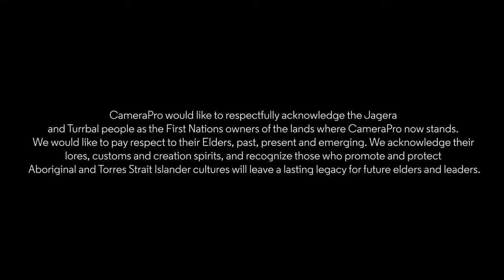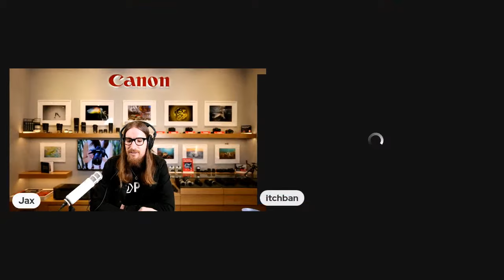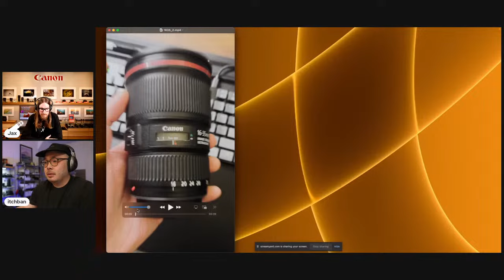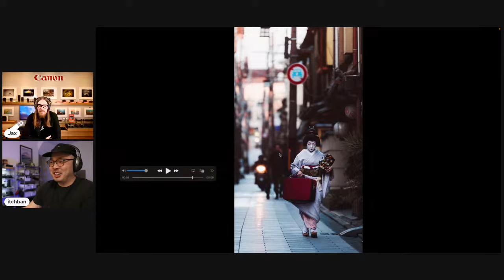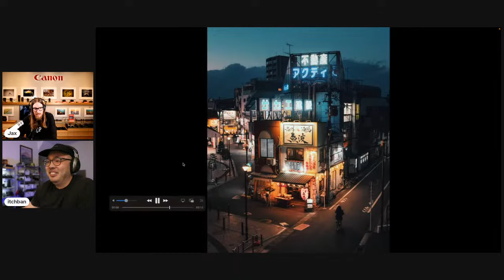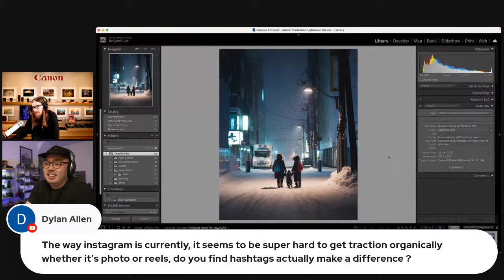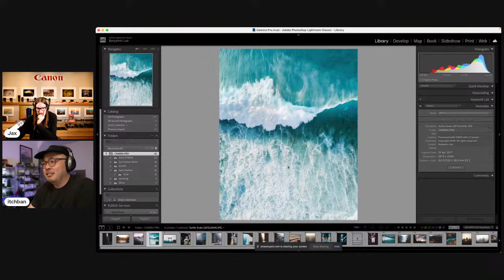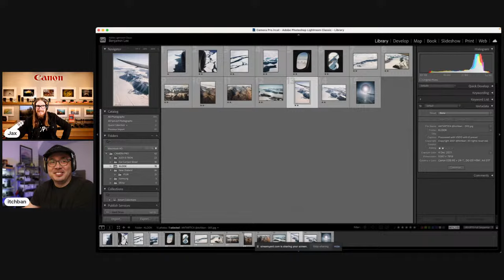On The Couch with Benjamin Lee | Supported by Canon Australia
Hear from Benjamin Lee, Freelance Photographer & Filmmaker, as we talk all things related to digital content creation on this free live webinar!

Ben is a Sydney-based freelance photographer and filmmaker specialising in travel, landscape, and urban photography. His engaging content has been commissioned for campaigns with leading brands such as DJI, Adobe, Mercedes Benz and Audible, to name but a few. We caught up with Ben to chat about how he got started in the world of digital content creation and his top tips for street and travel photography.

ABOUT CAMERAPRO
CameraPro is a photographic equipment store providing 100% Australian stock with a flagship store in Brisbane, Australia. We are for photographers, and by photographers. CameraPro has been supporting the photographic community in Australia for over 10 years.